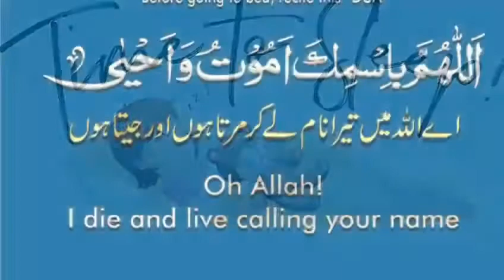Sleeping Dua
While going to bed! Make a Dua .